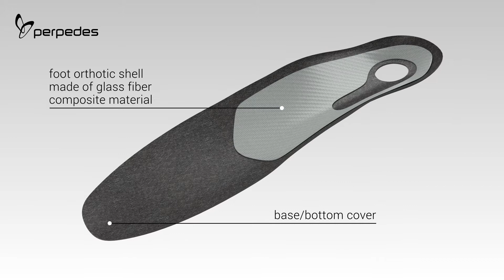Perpedes Calca Pro X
The CALCA PRO X orthotic blank is the original and designed particularly for acutely painful complaints due to overloading in the heel area. The shell‘s heel recess in combination with the unique low positioned groove for the plantar fascia in the self-supporting PERPEDES glass fiber composite shell is orientated on the fascia’s anatomical location and runs well within the foot’s longitudinal arch. The moderate arch support and the double layered Shock Absorber X hindfoot pad in combination with the incorporated PUR Slow Memory foam optimally reduce impact forces, that affect the heel with every step. The orthotic shell can be optionally shaped due to its thermoplastic properties and can, therefore, be uniquely adapted to the user’s foot and requirements. Additionally, the CALCA PRO X can be supplemented by soft Carbosan foam met pads which support the transversal arch.